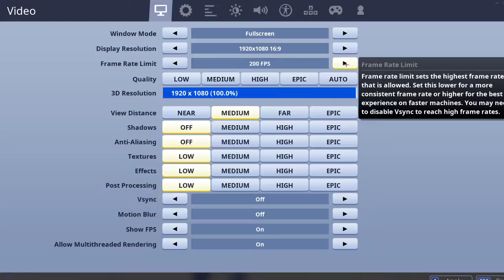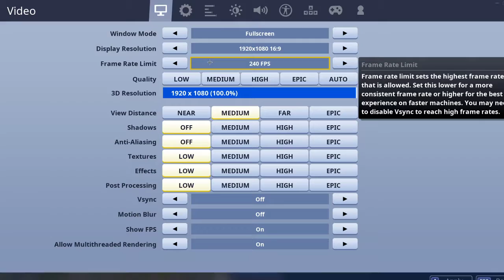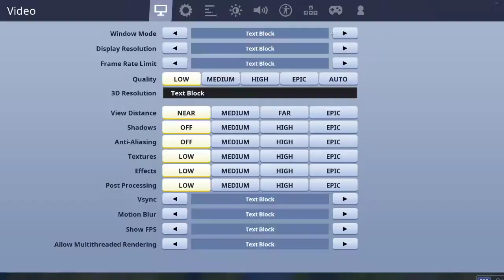Torneo Destiny Dragons